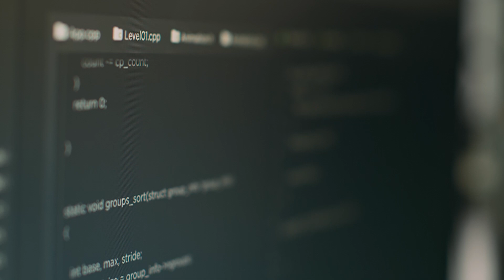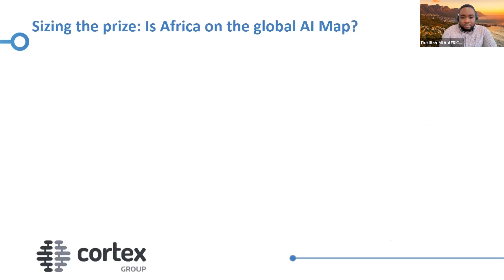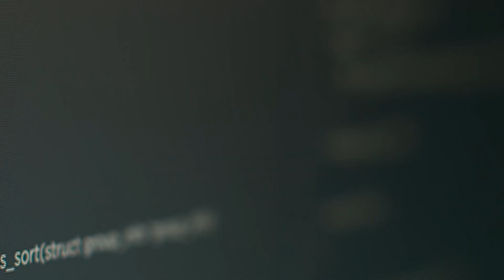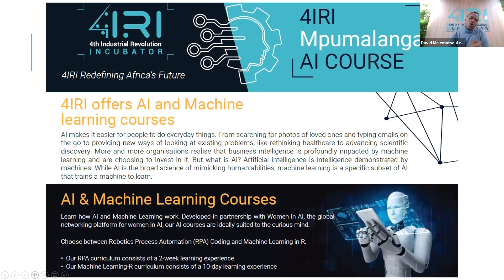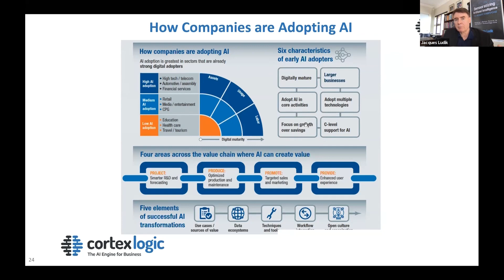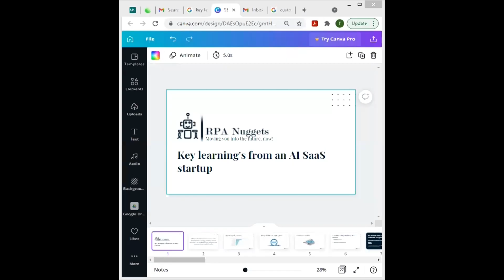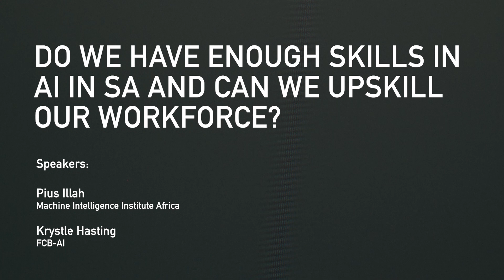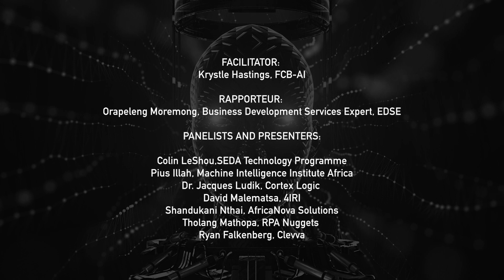Seda MADE - Riding The AI Wave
The Riding The AI Wave video is part of the Market Access for Digital Entrepreneurs in South Africa (MADE) videos. These videos are based on a series of European Union-supported events with top digital entrepreneurs and market experts – local and international. Packed with case studies, insider advice, market info, business strategies, and practical tools.